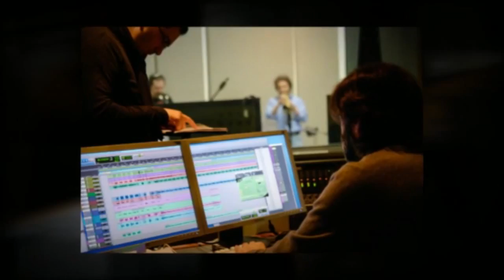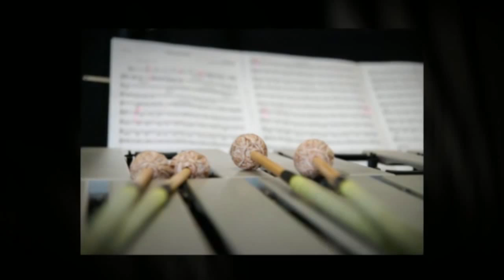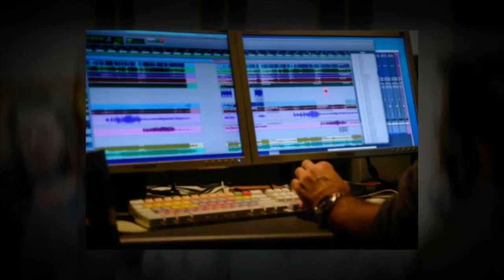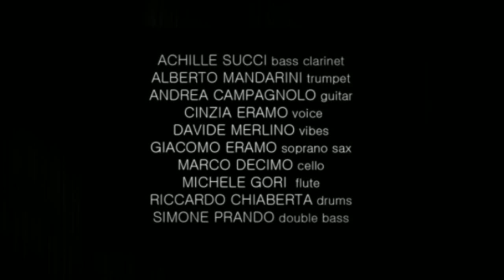Zeitgeber Ensemble - Mixolydian Red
This composition is part of the suite titled "Three Modes of Infinity" as a meditation on alteration of physical perception of time through musical listening. Mixolydian Red is conceived around a perpetual canon built on the mixolydian mode, which moves symmetrically on different roots within the octave. This makes the piece "monochromatic", but continuously evolving through rotational symmetry - sometimes deformed by sudden changes in harmony's rhythm - and improvised solos. The mode-color in the title is symbolic. There is a personal synaesthetic meaning, which I hope the listener would feel in the music.
Giacomo Eramo

Michele Gori  flute
Giacomo Eramo  conduction, soprano sax
Achille Succi bass clarinet
Alberto Mandarini trumpet
Cinzia Eramo voice
Marco Decimo cello
Davide Merlino vibes
Andrea Campagnolo guitar
Simone Prando double bass
Riccardo Chiaberta drums

Photos and slideshow by Gregory di Venere